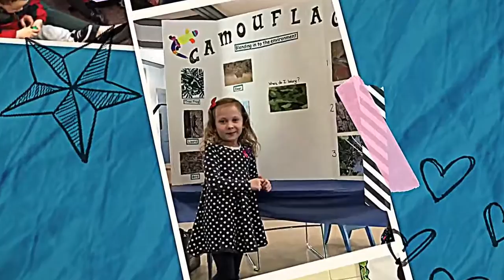Small Wonders Thank You Video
Thank you to all of the past students, parents and family for giving Small Wonders such a great name.